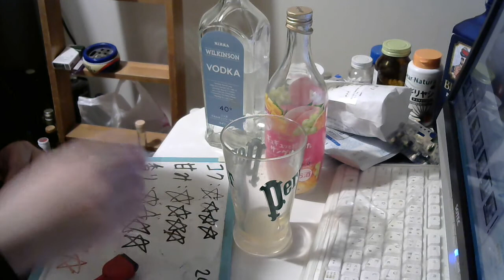酒好きな元新潟人の飲酒動画 part1419 ギュギュッと搾ったサングリア白ワインピーチマンゴーオレンジ 【ワイン】